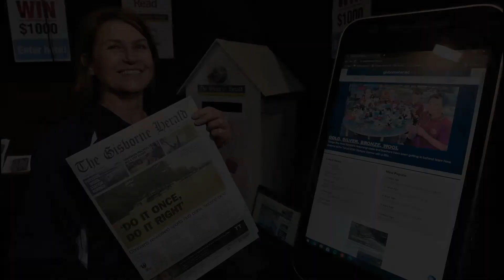Thousands enjoy Gizzy Home & Lifestyle Expo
The Gisborne Home & Lifestyle Expo attracted excellent crowds over the weekend.

The Expo, which is run by The Gisborne Herald and was first held in 2011, featured exhibitors showcasing health and beauty products, electronics, home improvement and lifestyle products.

Although Covid resulted in the cancellation of the event last year, event organiser Andy Searle said “thousands” of people flocked to the Farmers Air Event Centre over two days.

“It was very good. Saturday was busier than Sunday and the numbers over the weekend matched anything we have had previously.”

The free weekend event attracted about 60 exhibitors.

“The exhibitors were stoked,” Mr Searle said. “They really love coming to Gisborne because the people are so friendly.”

Ben Cowper